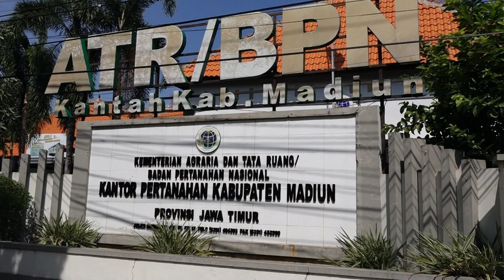Greeting Hari Jadi Kab Madiun ATR BPN KAB MADIUN